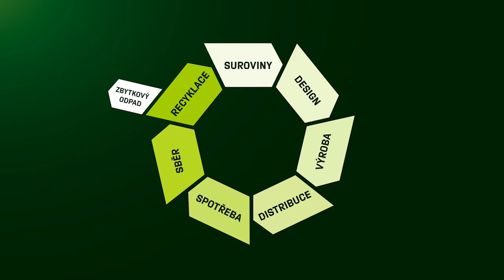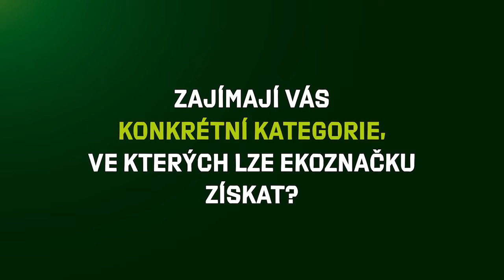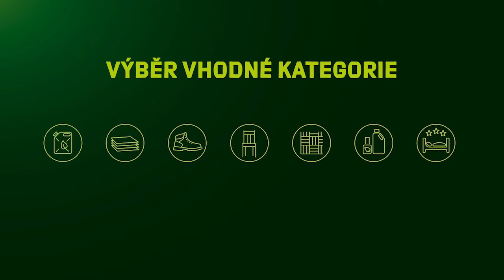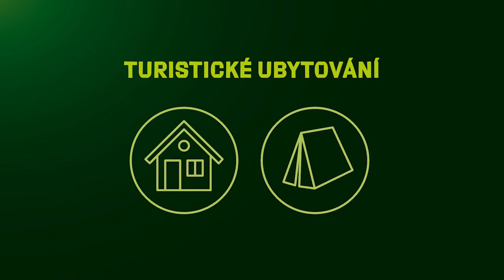Ekoznačení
Ekologický, přitom vysoce kvalitní produkt? Jedině ten s EKOZNAČKOU, kterou garantuje Ministerstvo životního prostředí a uděluje Česká informační agentura životního prostředí! Zjistěte víc o EKOZNAČENÍ, jeho výhodách a způsobu certifikace.